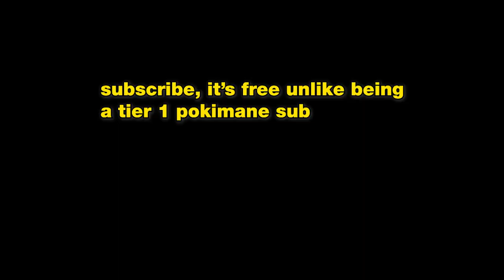Can you recognize these streamers based on their cosplay? ft. Pokimane, Tyler1 and Deji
Hello, if you're watching this, I hope you're having a lovely day and if you know Pokimane, Tyler1 or Deji, please send this to them :)

So I went to Comic-Con Special Edition 2021 and asked cosplayers if they recognized Pokimane, Tyler1 and Deji in cosplay. Pokimane was Lux, Tyler1 was Draven and Deji was Naruto, but apparently, people thought Pokimane was a lawyer, Tyler1 was a wrestler and Deji was Mike Tyson.

TIMESTAMPS:
0:00 Pokimane
0:47 loltyler1
1:41 Deji